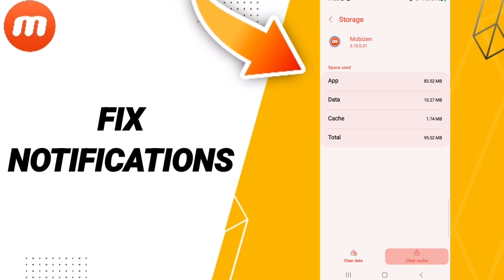How To Fix Notifications On Mobizen App 2023